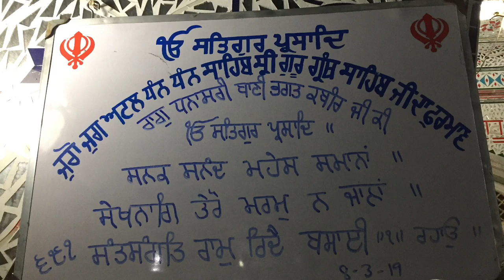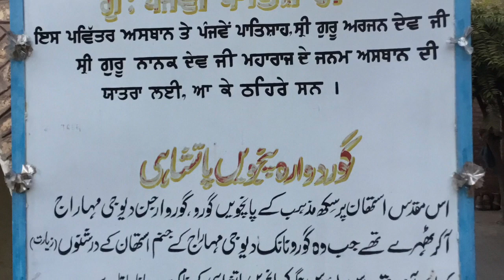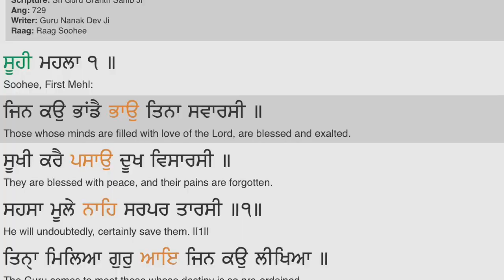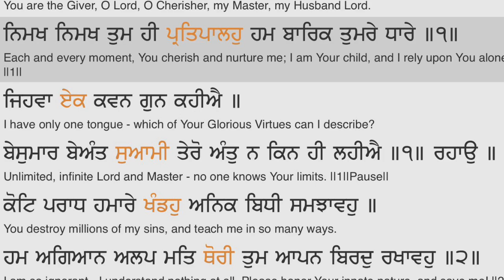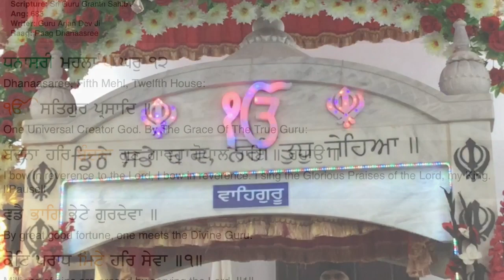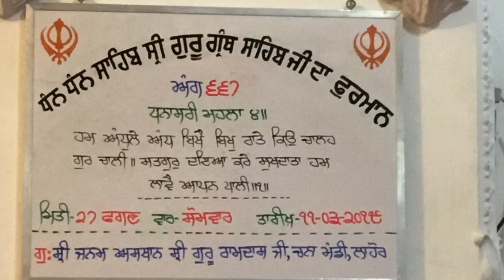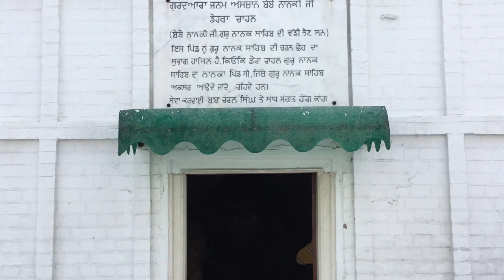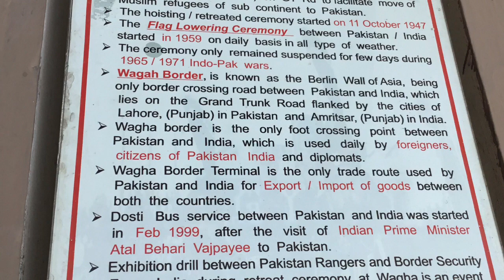Moments @ Pakistan Yatra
Kundan Singh & Sarjit Singh leads us to a perfect journey to recollect events occurred during Guru Nanak Dev Ji time. This includes brith, growing up and preaching days and it will make you connect to those stories made know to us. Kindly contact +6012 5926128 for more details and arrangements.